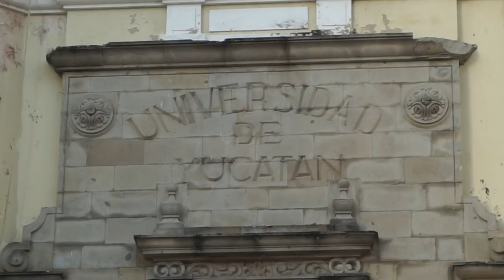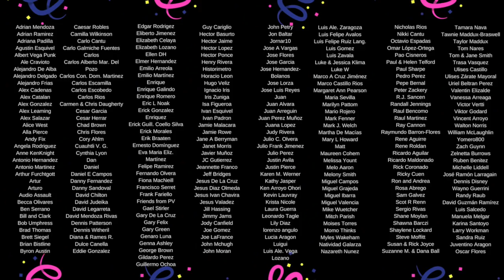¡Welcome to "The White City"! (Merida, Yucatán) // Bienvenidos a Mérida, Yucatán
Welcome Merida, Yucatán! Come along with us in today's travel Mexico vlog as we explore the beautiful city of Merida. We will talk all about our first impressions of Merida. We hope you will follow along with all of our adventures through the Yucatán.